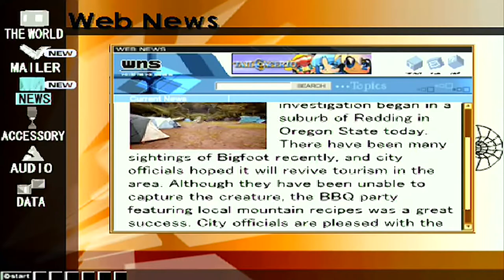.hack//Infection [B1]: Post-Game Dungeon and Secret Areas